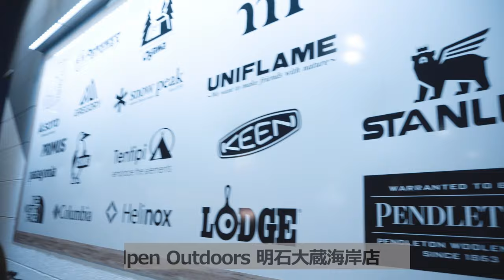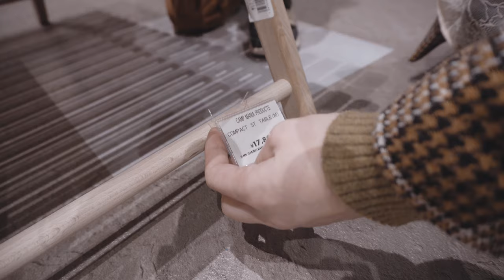アルペンアウトドアーズにソロキャンプ用ギアを買いに行ってきた!!【目指せソロキャンパー】Alpen Outdoors明石大蔵海岸店、、、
今回はAlpen Outdoors明石大蔵海岸店にソロキャンプ用ギアを買いに行ってきました！
11月1日に兵庫県内初店舗としてオープンしました。
店内を撮影させてもらえたので少しでも雰囲気が伝わって参考になればと思います。
関連動画タイトル　ビートないと、ド派手にやらかしテント買う！【アルペンアウトドアーズ】
関連動画タイトル　巨大なアウトドアショップにキャンプ道具見に行ってきた！のAlpenアウトドアーズすごかったった